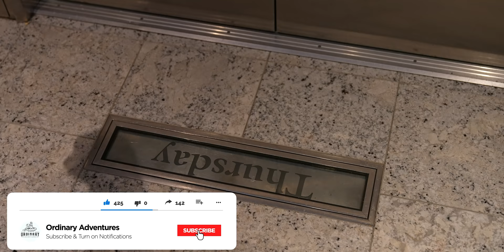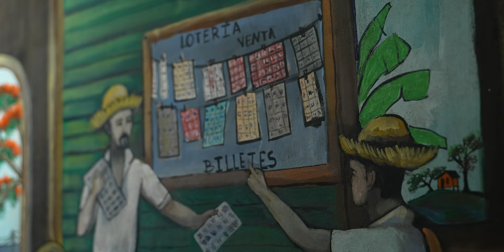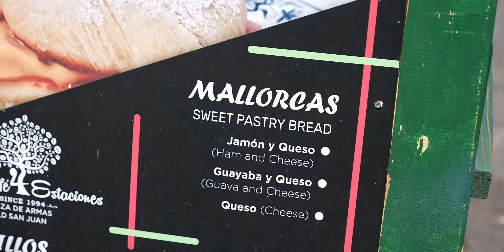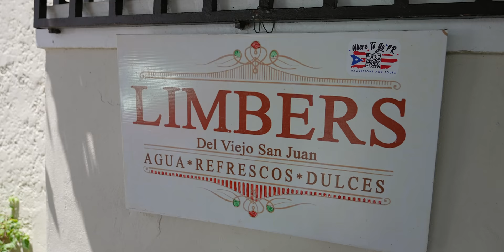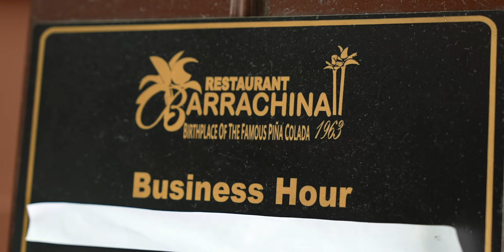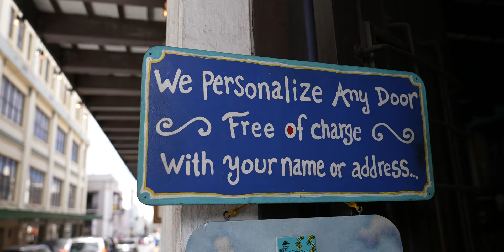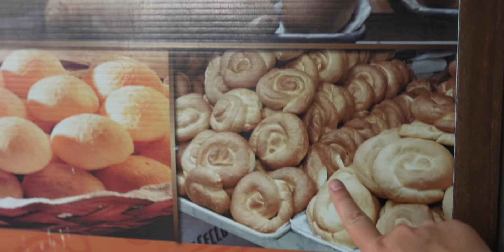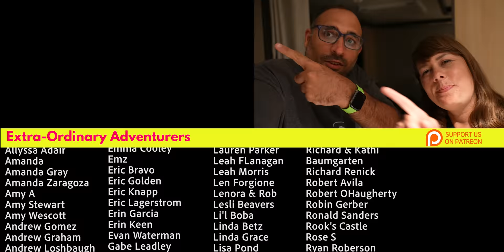San Juan Puerto Rico Is Our Favorite Cruise Port So Far! ❤️ [Symphony of the Seas Vlog 6]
Welcome back to our Royal Caribbean Symphony of Seas cruise adventure! Today we went to Old San Juan Puerto Rico, which ended up being our favorite port of the entire cruise. We loved soaking in the culture & exploring San Juan by talking the streets and trying Puerto Rican foods. We end the night back on the ship with a dinner at Jamie's Italian & iSkate 2.0!

00:00 Our introduction/ Welcome to Puerto Rico!
02:01 I ❤️ PR Sign
02:52 Raices Restaurant:
Mofongo & Mojito
07:28 Exploring Old San Juan/ Searching for Mallorca
10:33 Limbers
15:02 Umbrella Street/ Feeding the pigeons! 🐦
17:56 Pina Colada at Barrachina
25:14 Back at Jamie's Italian again on Symphony of the Seas trying new things
27:24 iSkate 2.0

Music used in this video:
"Rays of Hope" by Tomas Skyldeberg
"Dizzy" by Joakim Karud
"Leaving Serengeti" by Ooyy
"Buen Dinero" by Bassio